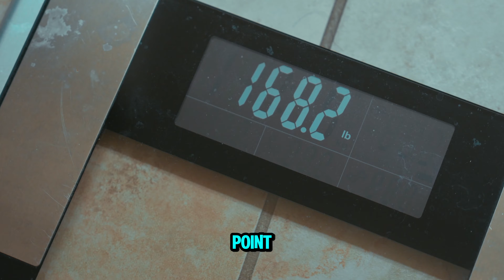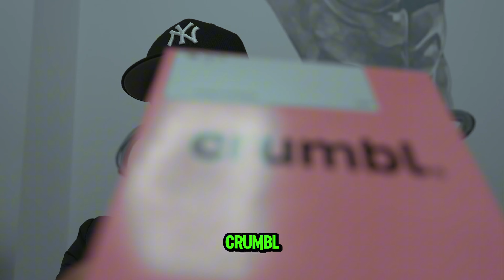A Day in My New Life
Like this video or 10 years bad luck